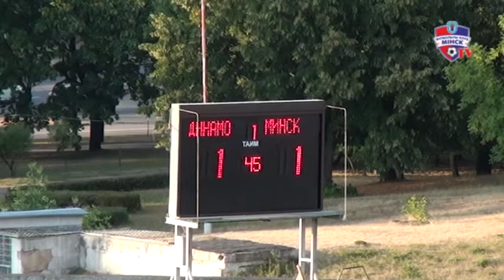Высшая лига. Динамо (Минск) - ФК Минск 1-1 Обзор матча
Беларусбанк - чемпионат Беларуси. Высшая лига. 18-й тур
Динамо (Минск) - ФК Минск 1-1

ГОЛЫ: 1:0 — Корытько (25), 1:1 — Пушняков (38)

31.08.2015г. Минск. Стадион "Трактор". 3200 зрителей
Главный судья: Алексей Кульбаков (Гомель)
Помощники судьи: Денис Емельянчиков (Гомель), Антон Полуянов (Мозырь)
Резервный судья: Денис Щербаков (Минск)
Инспектор: Михаил Борисович Архипов (Жодино)

Динамо: 30-Александр Гутор, 2-Игорь Воронков, 3-Максим Витус, 5-Кирилл Премудров (8-Глеб Рассадкин, 75), 6-Сергей Политевич (к), 10-Владимир Корытько, 17-Умару Бангура, 21-Фатос Бечирай, 22-Роман Бегунов, 32-Мунир (9-Александру Някша, 64), 88-Ненад Адамович (19-Виталий Булыга, 82)

Запасные: 35-Сергей Игнатович, 15-Чигозе Удожи, 23-Ярослав Яроцкий, 26-Сергей Концевой

ФК "Минск": 1- Андрей Климович, 4-Александр Сверчинский, 5-Юрий Остроух, 7-Сергей Омельянчук, 9-Сергей Пушняков (37-Сергей Русак, 67), 10-Никола Лукич, 11-Леонид Ковель (14-Олег Евдокимов, 62), 13-Александр Макась (6-Валерий Громыко, 74), 22-Александр Сачивко (к), 23-Владимир Хващинский, 27-Игорь Шумилов

Запасные: 69-Максим Высоцкий, 12-Алексей Иванов, 16-Иван Бахар, 96-Евгений Шевченко

Предупреждения: Пушняков (67), Воронков (90+1) - оба за срыв перспективной атаки